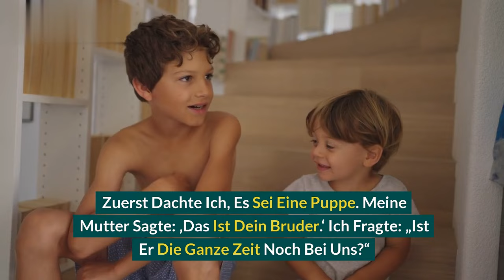Fritz Wepper Stirbt Fünf Monate Nach Elmar. Trauriges Ende: Im Himmel Wieder Vereint.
Fair-Use-Haftungsausschluss: Dieser Kanal kann einige urheberrechtlich geschützte Materialien ohne ausdrückliche Genehmigung des Eigentümers verwenden, aber die hier verwendeten Inhalte fallen unter den „Fair Use“-Urheberrechts-Haftungsausschluss gemäß Abschnitt 107 des Urheberrechtsgesetzes von 1976, „fair use“ für solche Zwecke wird zugelassen als Kritik, Kommentar, Nachrichtenberichterstattung, Lehre, Wissenschaft und Forschung. Gemeinnützige, pädagogische oder persönliche Nutzung gibt den Ausschlag zugunsten der fairen Nutzung.